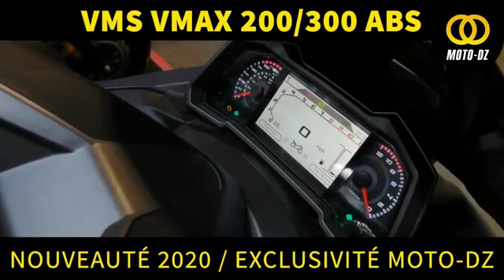Vms 300 cc 2020 vmax jdid ta3 sam vms spillar sam spawer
300 cc vms vmax